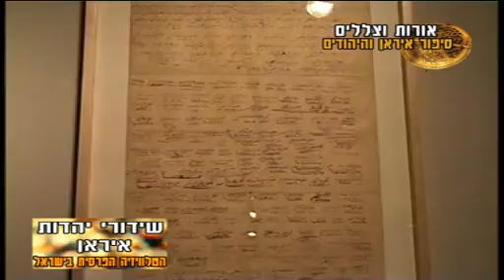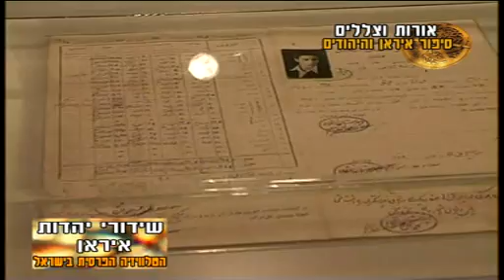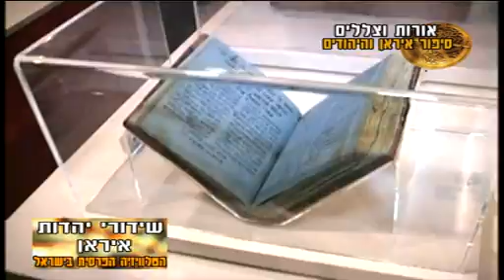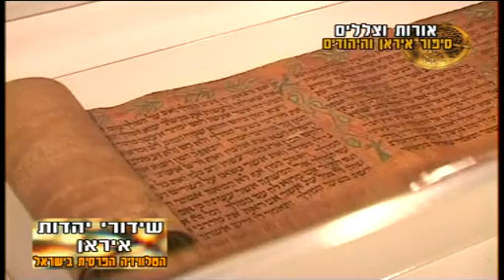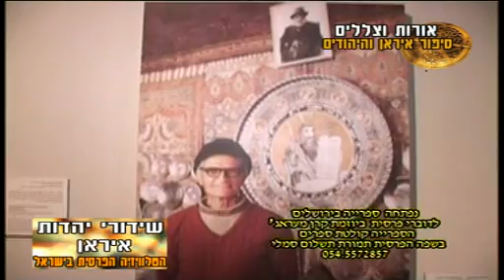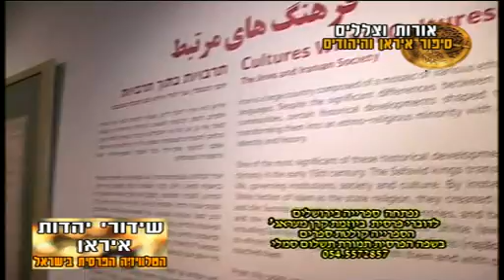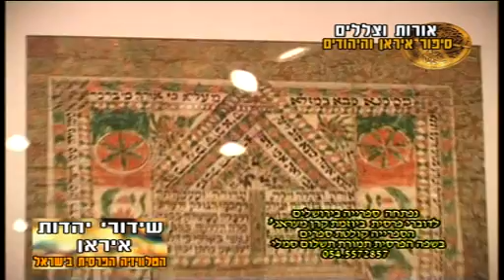שידורי יהדות איראן אורות וצללים סיפור יהדות איראן